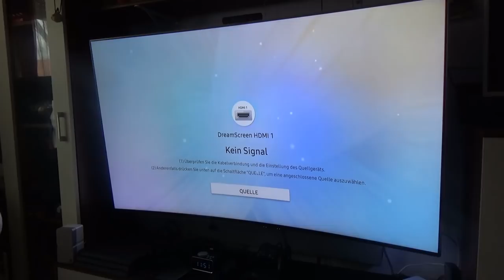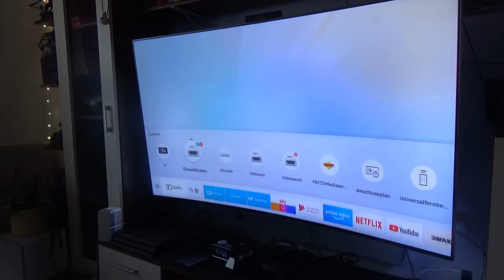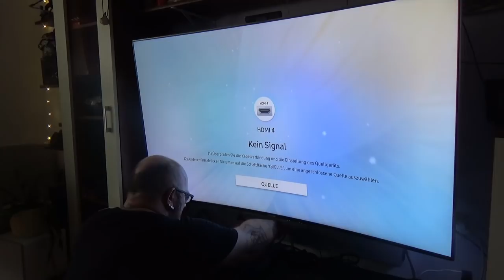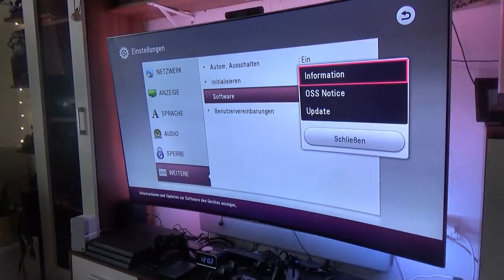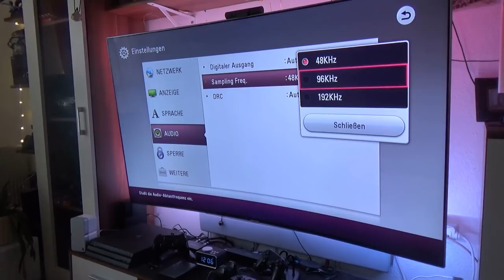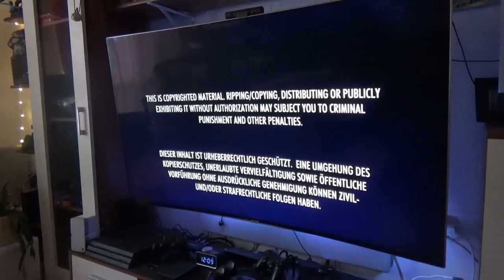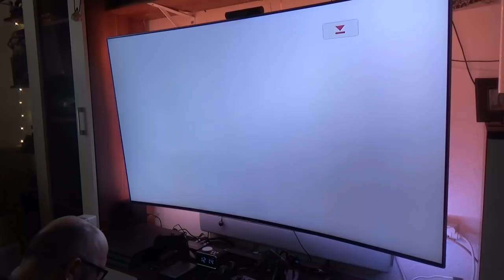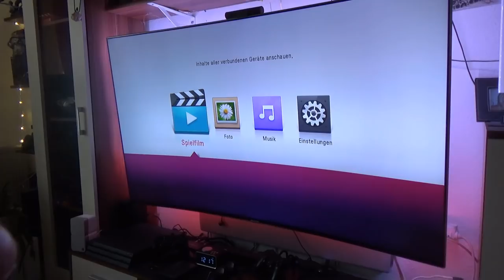Hardware: LG UBK80 Ultra HD 4K Blu-ray-Player (mit HDR und Dolby Atmos) anschließen und erster Test